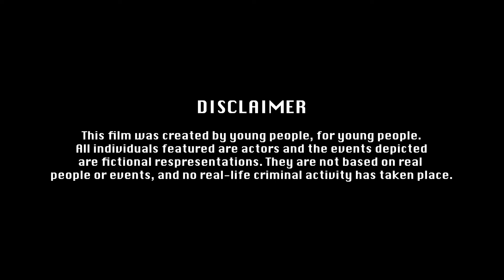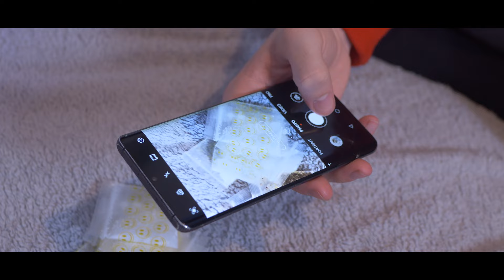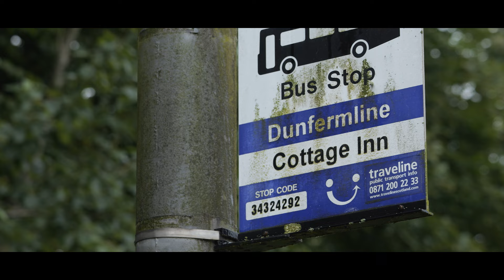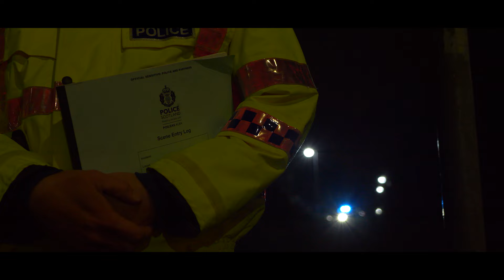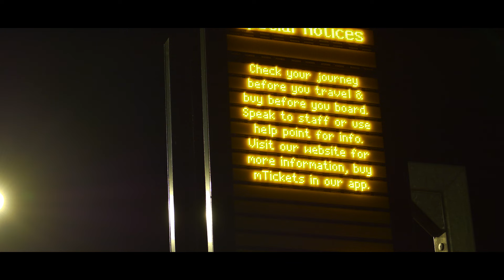Online High (Full)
Created by Dunfermline PSYV, Online High explores drug dealing and consumption amongst young people and its devastating consequences.

Developed in partnership with Youth Link Scotland and Barnardos Fife Substance Use Education Team, the education pack and films were created by young people for use in schools, youth groups and in community settings.